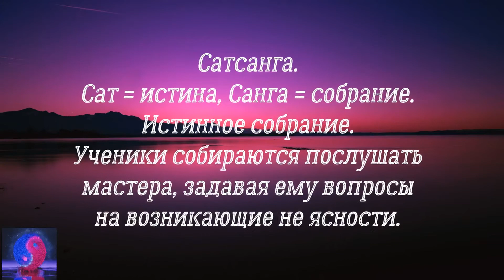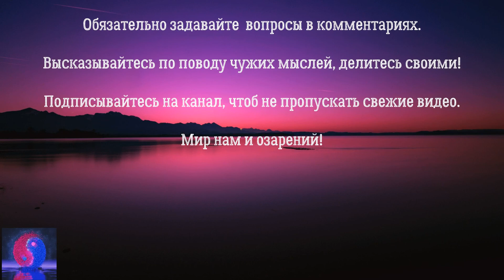№1 Вы Чистое Сознание У вас ОБЯЗАТЕЛЬНО должен быть Свой Опыт Состояние Потока. Сатсанг Роберт Адамс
Обратитесь ВНУТРЬ СЕБЯ и станьте СВОБОДНЫ. ПРОБУДИТЕСЬ!

Это Сатсанги (Истинные собрания) просветлённого человека, духовного мастера, Роберта Адамса.
На этих собраниях Роберт Адамс беседует со своими учениками давая им ответы на самые сложные вопросы жизни.

Присутствие Роберта на Земле, было величайшим подарком Существования.
Он был Тишиной. Он был Любовью. Он был Существованием.
Его простота и сладость были его учением.
Его широкое понимание включало все! Давало ему удивительный юмор, искренность, сострадание.
Роберт был лучшим другом каждого. В его присутствии каждый становился ребенком, таким ребенком, которым он не был даже в детстве. Невинным, с открытым сердцем, естественным и простым. Он рассказывал историю нашего страдания, и он указывал, как выйти из него. Не было ничего, что бы он не понимал.
Если мы помним его слова, его жизнь, его манеры, его походку, его беседы, его нежные руки, его юмор, его широкие глаза.
Если мы помним его в наших жизнях, мы свободны, и мы с ним в свободе.

По этим ссылкам (данным) ниже, можно перевести деньги.
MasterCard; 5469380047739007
Благодарю вас!

Написанное далее, возможно будет для вас ПОЛЕЗНО!

Нами управляет подсознание, в которое мы когда то положили большое количество заученных повседневных действий, ставшими шаблонами в глубинах подсознания.
Теперь мы спим большую часть времени, а тело само реализует заученные программы.
Так жизнь и проходит. На автопилоте, с чужими целями, в повседневной суете, нервозе и опустошённости.

Попав в тёмную комнату, не закрывайте глаза. Тогда через некоторое время, глаза привыкнут и темнота станет менее плотной.

Кстати друзья. Вам всё равно придётся пройти этот путь, не в этой жизни так в следующей.